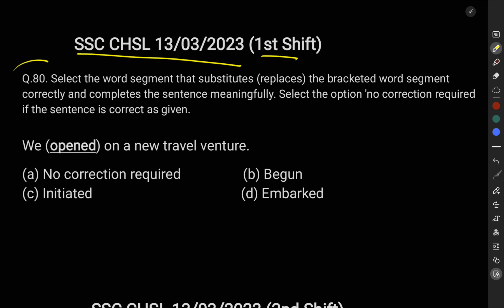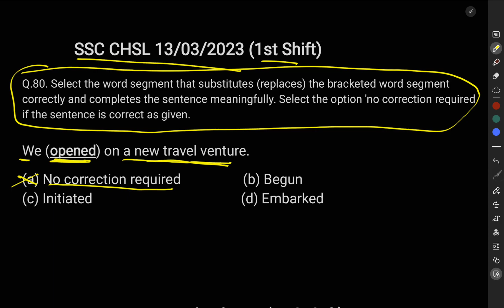SSC CHSL Tier - II ENGLISH PREVIOUS YEAR QUESTIONS BY GOSWAMI SIR